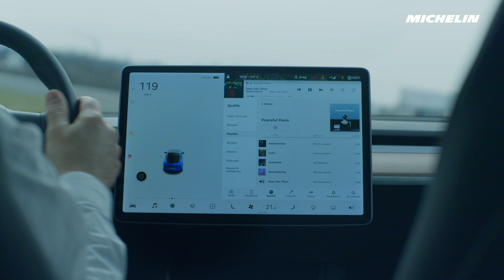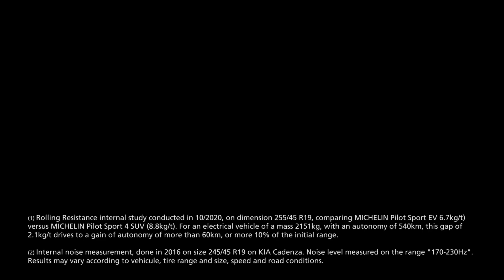MICHELIN Pilot Sport EV tire: Electrified road control, made to last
Michelin launches in 2021the first tire engineered to meet the specific handling and range requirements of electric sports car owners.

legal mentions

(1) -   Rolling Resistance internal study conducted by Michelin in 10/2020, on dimension 255/45 R19, comparing MICHELIN Pilot Sport EV (6.47kg/t) versus MICHELIN Pilot Sport 4 SUV (8.8kg/t). For an electrical vehicle of a mass 2151kg, with a vehicle battery range of 540km, there is a gain in battery range of more than 60km, or more than 10% of the initial range.
(2) - noise disturbance - Internal noise measurement, done in 2016 on size 245/45 R19 on KIA Cadenza. Noise level measured in the range "170-230Hz". Results may vary according to vehicle, tyre range and size, speed and road conditions.